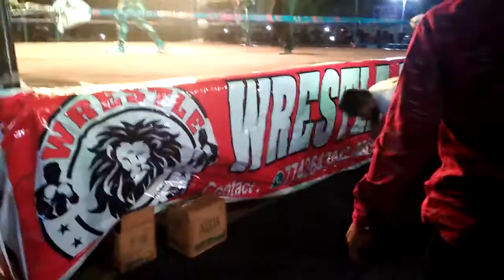ASSASSIN WARRIORS VS MIGHTY ND HERO RAJASTHAN LIVE EVENTS HD